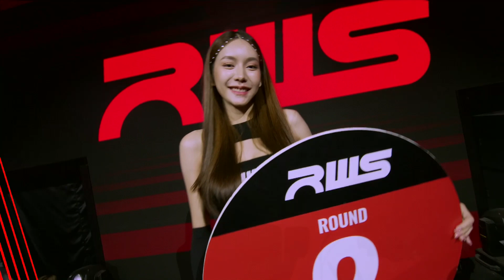ไฟต์เต็ม Full Fight l จ้าวเสือใหญ่ vs. มหามงคล l Jaosuayai vs. Mahamongkol l RWS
"ไฟต์เต็มมาแล้ว จะเกิดอะไรขึ้นเมื่อจอมลีลาต้องมาปะทะกับจอมฝีมือ? 🤔 ""จ้าวเสือใหญ่ ส.เดชะพันธ์"" ปะทะ ""มหามงคล พักยกTH""!

พบกับศึก RWS Fight Night รูปโฉมใหม่ ใหญ่ขึ้น ดีขึ้น แกร่งขึ้นได้ ทุกๆวันเสาร์ กับช่วงเวลาไพรม์ไทม์ที่ดีที่สุดสำหรับคอมวย ตั้งแต่เวลา 20.05 น. เป็นต้นไป!

📺: Workpoint 23
เฟสบุ๊ก: Workpoint Entertainment และ RWS - Rajadamnern World Series
ยูทูบ: WorkpointOfficial